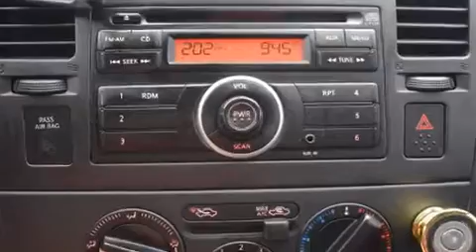2012 Nissan Versa 1.8 S in Greenville, SC 29607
Crown Nissan of Greenville
2712 Laurens Road

Come test drive this 2012 Nissan Versa. This 4 door, 5 passenger hatchback provides exceptional value! It features a standard transmission, front-wheel drive, and a 1.8 liter 4 cylinder engine. All of the following features are included: a tachometer, front bucket seats, air conditioning, tilt steering wheel, power door mirrors, rear wipers, and a split folding rear seat. Storage solutions are integrated throughout the interior, demonstrating thoughtful attention to detail. Audio features include a CD player with MP3 capability, and 4 speakers, providing excellent sound throughout the cabin. Passengers are protected by various safety and security features, including: dual front impact airbags with occupant sensing airbag, head curtain airbags, traction control, brake assist, anti-whiplash front head restraints, ignition disabling, and ABS brakes. Electronic stability control ensures solid grip atop the road surface, no matter how challenging the driving conditions. It also arrives with a Carfax history report, providing you peace of mind with detailed information. Our team is professional, and we offer a no-pressure environment. We'd be happy to answer any questions that you may have. Please don't hesitate to give us a call.